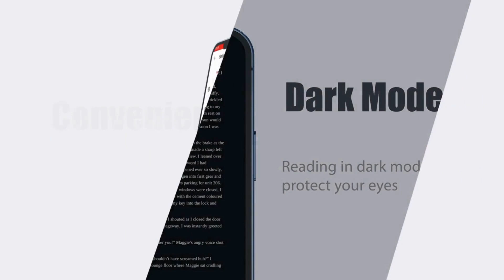PDF Reader 6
View, read & search all PDF documents with a simple PDF reader